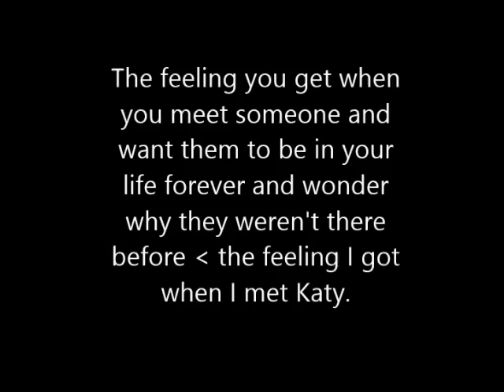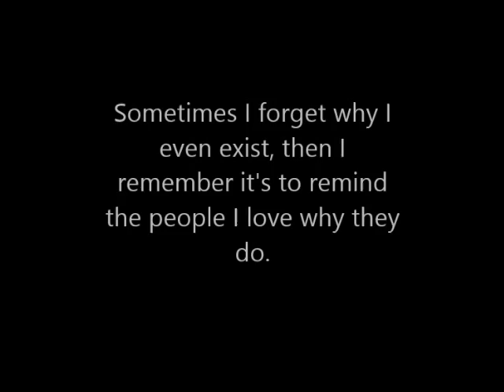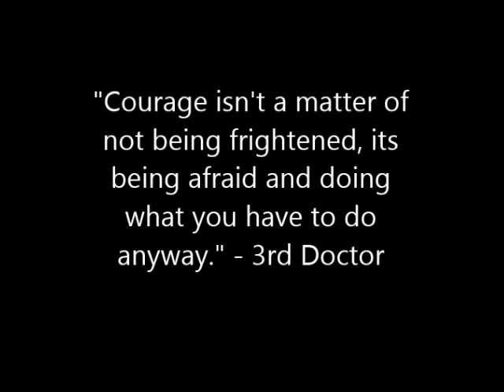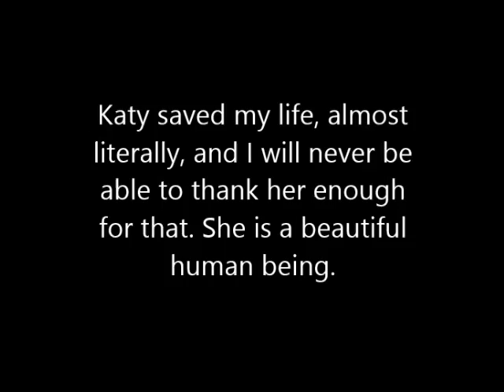For The Queen Of Twugs and Twisses - Katy Manning